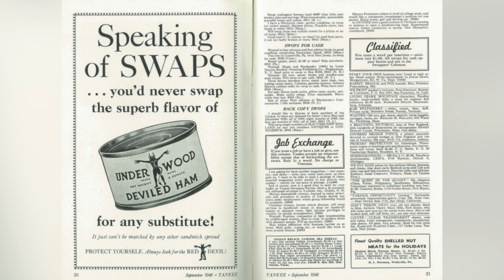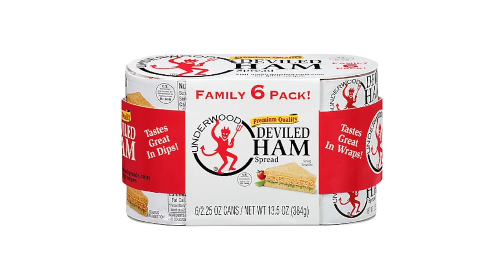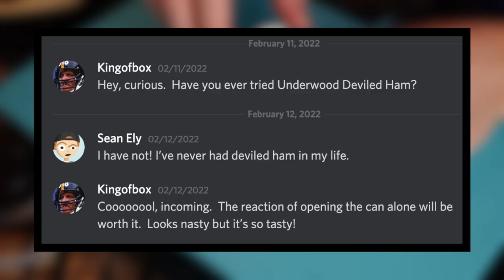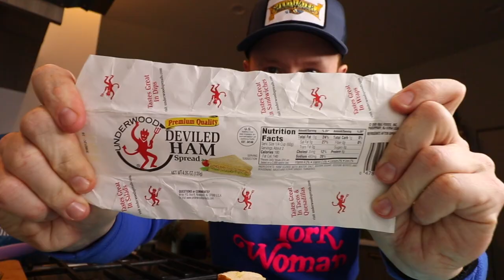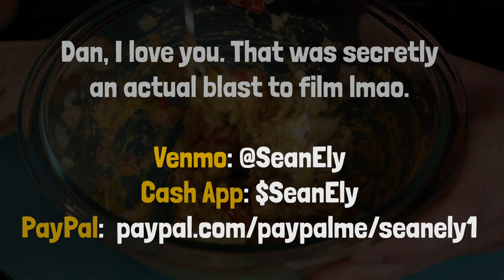Wtf is a can of Underwood Deviled Ham ... and why did I get paid to eat this sandwich on camera? 🤮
This is UnderwoodDeviledHam and I've never eaten it. It's been around since your grandparents' grandparents were children for whatever reason, but let's give it up for Dan Hunt on today's donation. I love videos like this, I'll be honest.